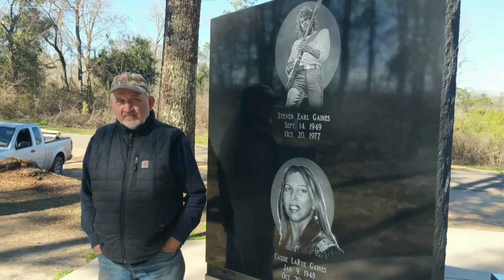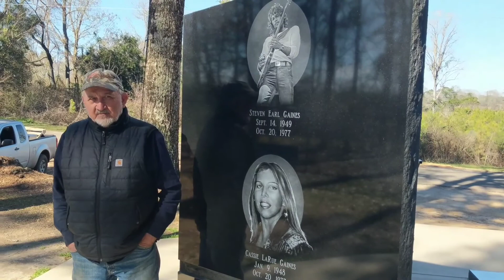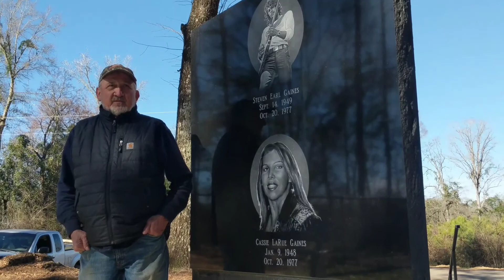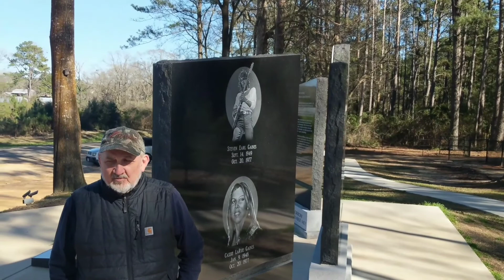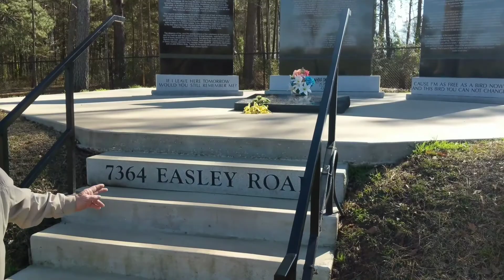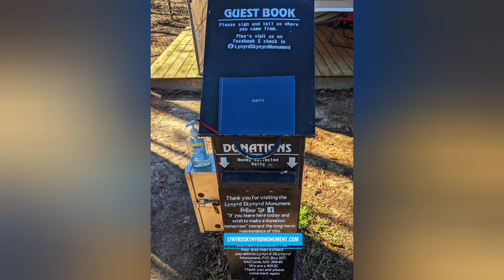Lynyrd Skynyrd First Hand Accounts of the Crash Site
Physical Address:
7364 Easley Road
Magnolia, MS 39652

Bobby McDaniel and Dwain Easley share their experiences involving the plane crash of Lynyrd Skynyrd back in 1977.

Dwain Easley was the First Responder who was the first to enter the plane and graciously shares his experiences with us regarding the last flight of Lynyrd Skynyrd which happened over 40 years ago.